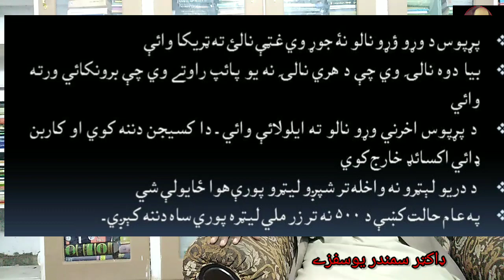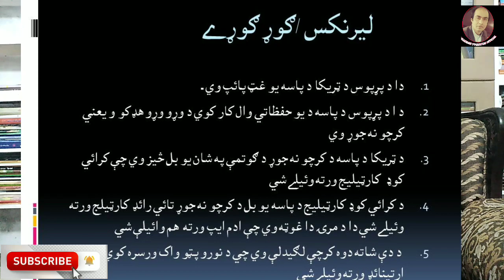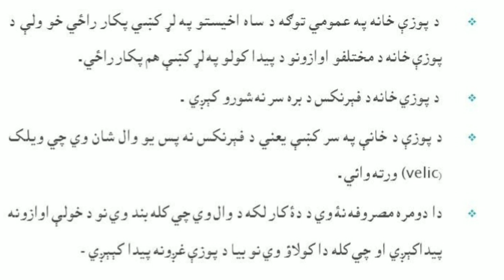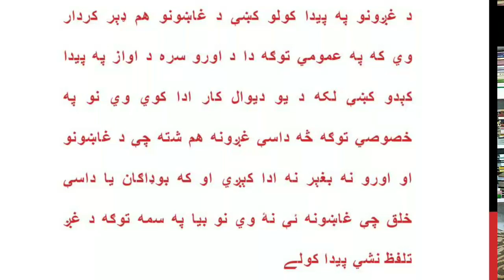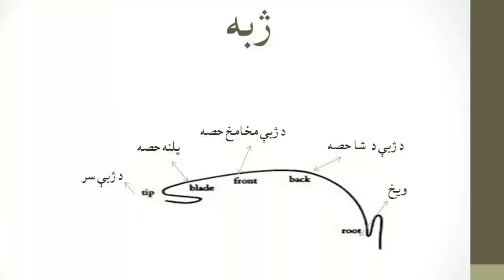غږ پوهنه۲ غږ زېږېدنه،غږځايونه، phonetics and phonology 2،ghag pohan 2articulation.samandar yousafzai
په دې لپکچر کښې د غږ پوهني په سلسله په غږ ځايونو او وياند غړو په تفصيل سره بحث شوے دے